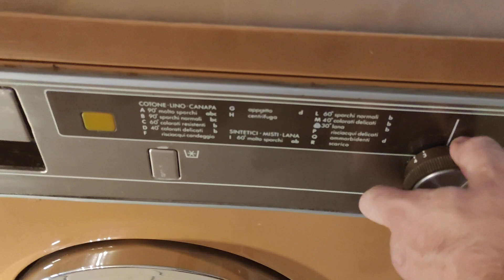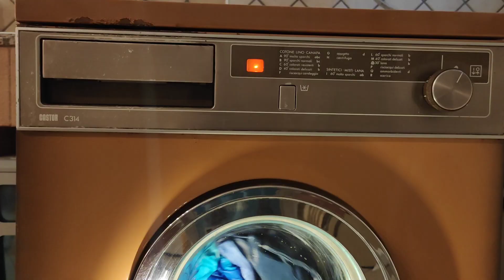CASTOR C314 " SICURA E FIDATA"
Spot lavatrice CASTOR C314 color coppertone e lavaggio programma cotone energico

Buona visione